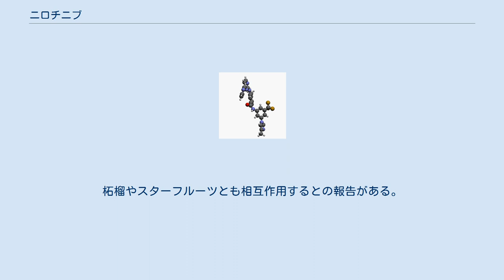ニロチニブ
ニロチニブ (Nilotinib）は、分子標的治療薬のチロシンキナーゼ阻害薬の一つであり、塩酸塩一水和物がイマチニブ耐性の慢性骨髄性白血病の治療に用いられる。
商品名タシグナ。
開発コードAMN107。
 Ablキナーゼドメイン（青）とニロチニブ（赤）の複合体の結晶構造 ニロチニブが承認されたのは、米国FDAで2007年10月29日、欧州EMAで2009年9月29日、英国MHRAで2007年11月19日、豪州TGAで2008年1月17日、日本厚生労働省で2009年1月21日であった。
 欧米での効能・効果はフィラデルフィア染色体陽性（Ph+）の慢性骨髄性白血病である。
日本での効能・効果は「慢性期または移行期の慢性骨髄性白血病」である。
 2006年6月、第I相臨床試験が実施され、ニロチニブの忍容性と、標準治療薬であるイマチニブ耐性慢性骨髄性白血病への有効性が確認された。
当該試験では5ヶ月のニロチニブ投与により、イマチニブ抵抗性を示す患者の92%で白血球数が正常化した。
 ニロチニブは低用量でパーキンソン病、アルツハイマー型認知症、筋萎縮性側索硬化症、認知症、ハンチントン病に奏効する（2018年1月の時点で米国で第II相の二重盲検テストによる治験が進行中）。
 消化管間質腫瘍（GIST）の第一選択薬としての第III相臨床試験は独立モニタリング委員会の勧告により2011年4月11日に中止された。
中間解析でイマチニブ（標準治療薬）に対する優越性が確認できなかったからである。
 QT延長症候群、低カリウム血症、低マグネシウム血症、妊婦、妊娠希望者、授乳婦、ガラクトース・乳糖不耐症の患者に対して禁忌を設定している国があるが、日本で禁忌に設定されているのは「過敏症の既往歴のある患者」と「妊婦または妊娠している可能性のある婦人」のみである。
 日本で警告欄に表記されている項目は心血管障害（QT間隔延長と心タンポナーデ）と一般的な事項（緊急時に十分対応できる医療施設において、造血器悪性腫瘍の治療に対して十分な知識・経験を持つ医師のもとで、本剤の投与が適切と判断される症例についてのみ投与すること。等）であるが、海外では下記の項目が警告欄に設定されている場合もある。
 肝機能が低下している患者に投与する場合には、用量を減量し、肝機能をモニタリングする必要がある。
日本の添付文書では肝機能の他に血液系、膵機能、QT間隔延長について減量基準が記載されている。
 ニロチニブは心毒性を持つことが米国の添付文書で黒枠警告されているほか、日本でも警告欄に「QT間隔延長」と「心タンポナーデによる死亡」が記載されている。
他にもニロチニブは抗がん剤によく見られる多くの副作用を持つ。
頭痛、倦怠感、悪心・嘔吐・下痢・便秘などの消化器症状、筋肉痛、関節痛、潮紅などの皮膚症状、インフルエンザ様症状、血球数減少である。
他に特徴的な副作用として、高血圧、様々な不整脈、QT延長などの心血管症状を呈する。
その他にも、電解質やグルコース代謝に影響する。
肺に対する副作用はイマチニブやダサチニブよりも発現頻度が低いが、肺胞出血を発現した事例が報告されている。
 重大な副作用として記載されているものは、 である。
 ニロチニブは肝トランスポーターOATP1B1およびOATP1B3の基質である。
ニロチニブがOATP1B1およびOATP1B3に結合する事で肝排泄が妨げられ、トランスポーターを介した薬剤間相互作用が発生する。
ニロチニブはOATP1B1阻害作用を持つがOATP1B3阻害作用はない。
ニロチニブはCYP3A4で代謝されるので、グレープフルーツ等のCYP3A4阻害薬ならびにCYP3A4誘導薬はニロチニブと相互作用する。
柘榴やスターフルーツとも相互作用するとの報告がある。
 ニロチニブはフィラデルフィア染色体由来のBCR-ABLキナーゼのほか、KIT、LCK、EPHA3、EPHA8、DDR1、DDR2（英語版）、PDGFRB、MAPK11、ZAKを阻害する。